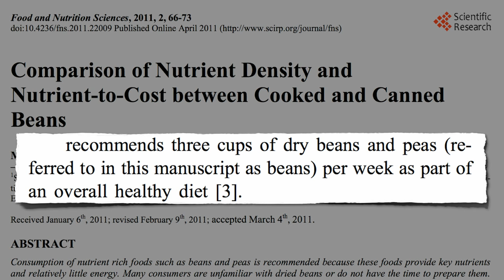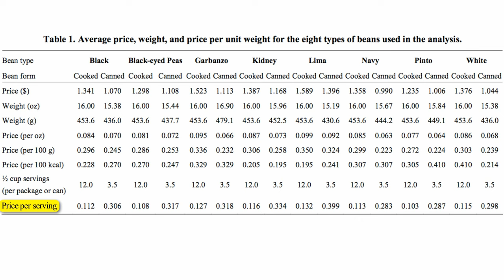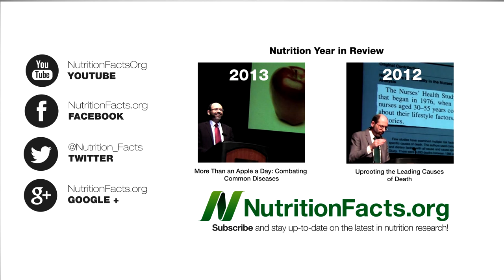Canned Beans or Cooked Beans?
Canned beans are convenient, but are they as nutritious as home cooked? And if we do used canned, should we drain them or not?

My family always just keeps an open can of beans in the fridge so we can spoon extra nutrition onto any meal. Why should we go out of our way to include beans in our daily diet? See the last two videos Increased Lifespan From Beans and BRCA Breast Cancer Genes and Soy as well as videos like Beans and the Second Meal Effect Concerns about gas? See my blog Beans and Gas: Clearing the air

If the 96% statistic wasn't depressing enough, feel free to check out my video Nation's Diet in Crisis